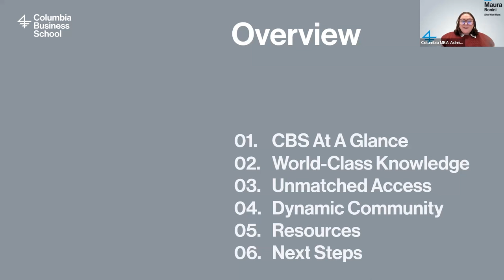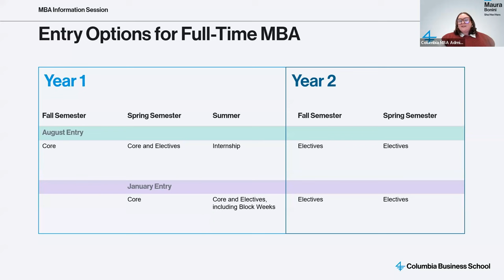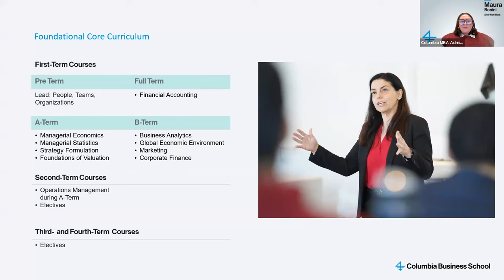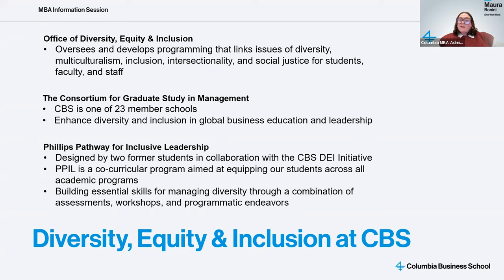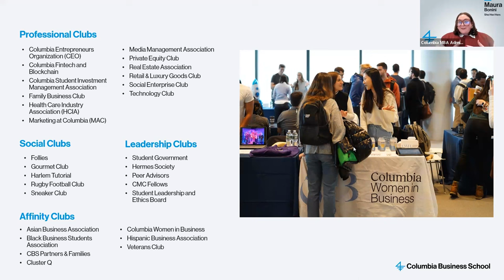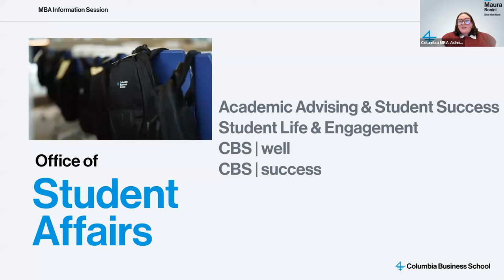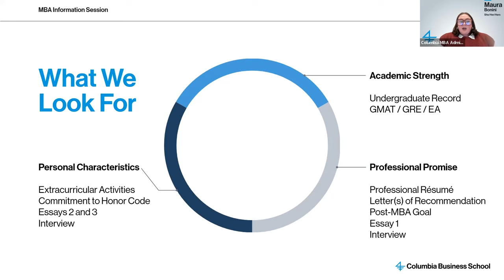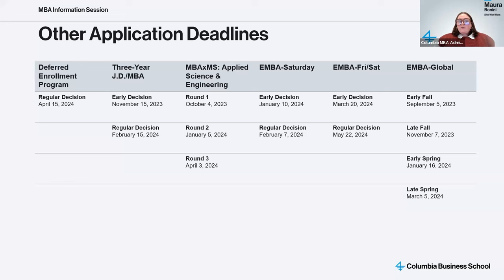Virtual MBA Info Session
Find out more about Columbia Business School and the MBA Program